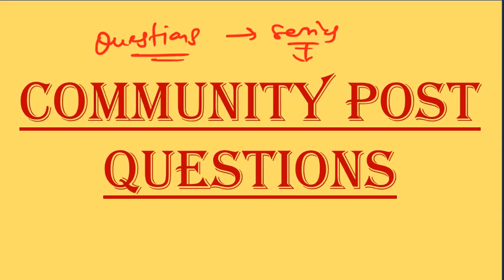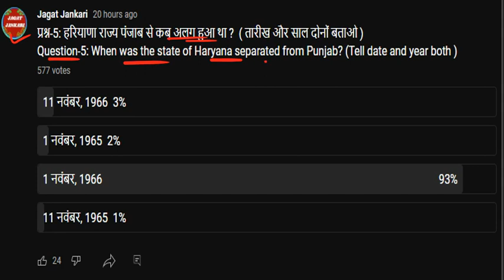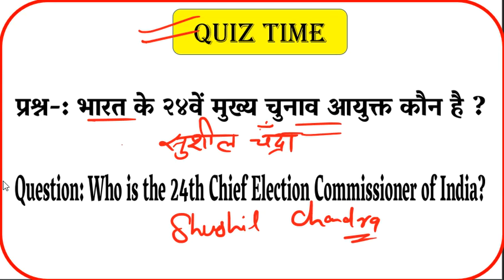HSSC New Update | HSSC Special & Important Video For all Candidate